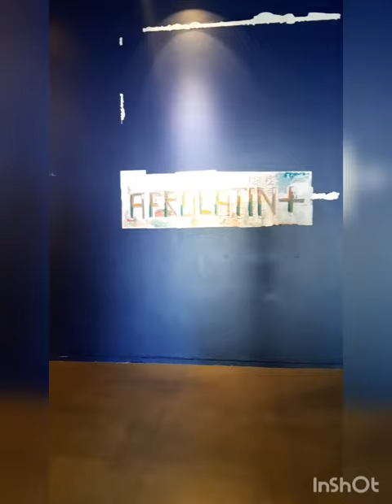Exposição Latinoamerica_negra_contemporânea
O artista Wilton Garcia comenta sobre sua nova exposição intitulada Latinoamerica_negra_contemporânea. A mostra que conta com a curadoria de Luciano Maluly e produção de Felipe Parra estará aberta ao público de 19 de janeiro de 2022 a 04 de fevereiro de 2023.